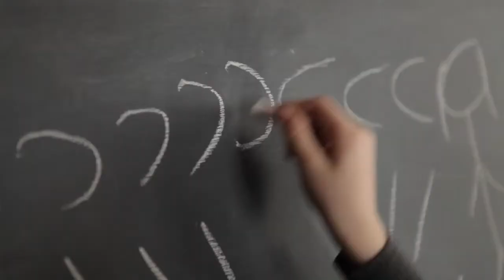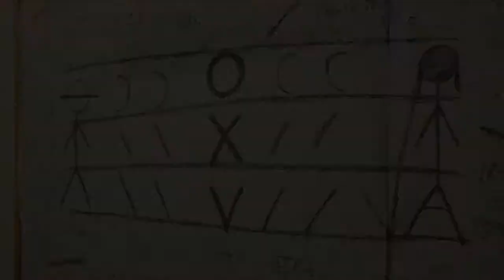FREQUENCIES Official Trailer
My Movies is a film and television content sales and distribution company based in Cape Town, South Africa.

FREQUENCIES

Language: English
Genre: SciFi Romance

Tagline: In a world not quite here, not quite now

In a world where relationships, connections, and life worth are determined by predestined “frequencies”, Zak is a low born who tries to change his fate by attempting a relationship with a high born savant, Marie, who is unable to feel emotion. Zak discovers a method to balance frequencies, which enables Marie to feel. But when a secret government agency finds out, they quickly move in to suppress Zak’s discovery.

“Fierce intelligence behind admirable puzzle box of a movie.” New York Times

“Wildly original…brilliant storytelling.” Indiewire

“The flavor of a 1984 or Brave New World.” Hollywood Reporter

Writer/Director
Darren Paul Fisher

Cast
Daniel Fraser
Eleanor Wyld

Winner!
Most Innovative Film
Best Film
Best Narrative Feature
Best Screenplay

Official Selection
Austin, Ithaca, Chicago, Boston, Fantasia and eleven other film festivals

Want to know more about My Movies and other movies? Visit and follow My Movies on: